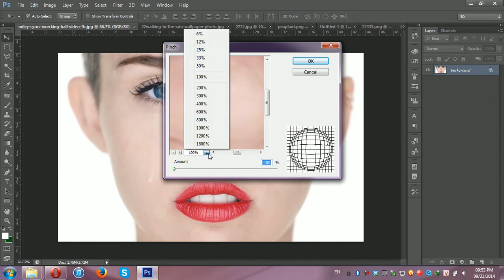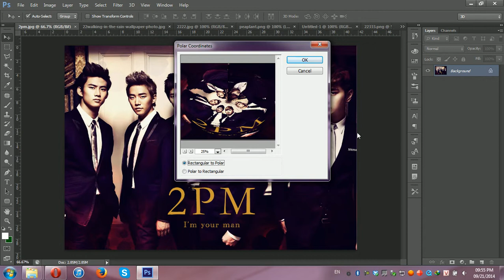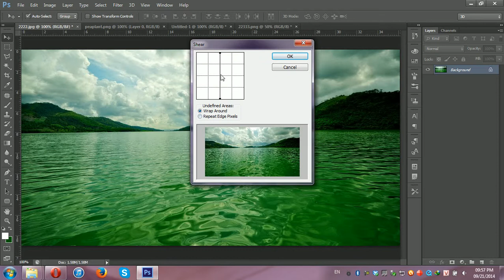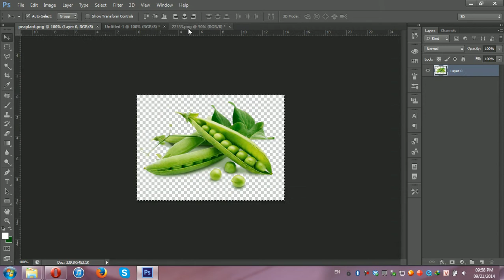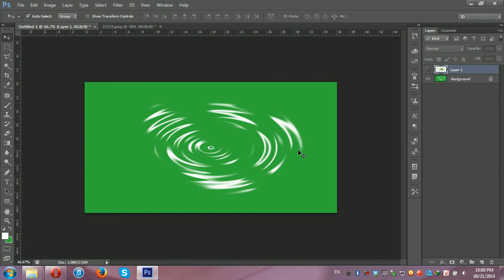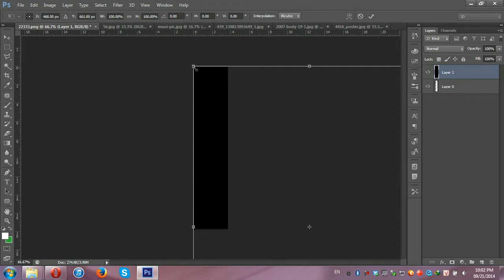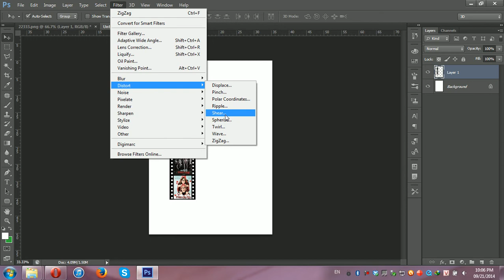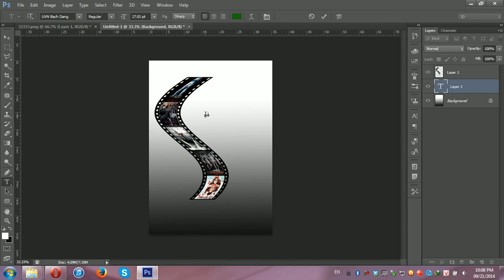Photoshop Online s2 - Tập 10 - Filter - Distort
_Tiếp nối tập 9 , tập 10 sẽ giới thiệu tiếp các tính năng và hiệu ứng của Filter Photoshop
_Filter Photoshop được xem là chủ đạo vì nó can thiệp rất nhiều vào sản phẩm , Phù thủy chính là những Filter nên tôi sẽ chia nhỏ ra từng bài để các bạn nắm rõ hơn ... sẽ có thêm những bài tập về Filter nhiều hơn dành cho các bạn ...